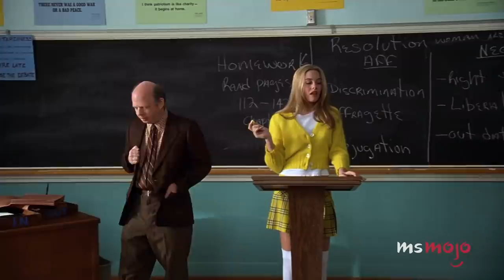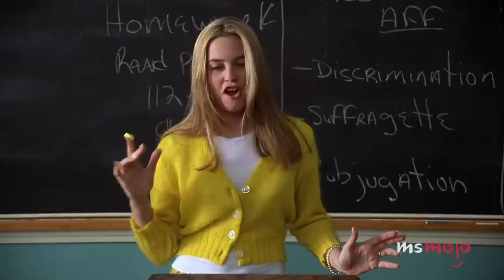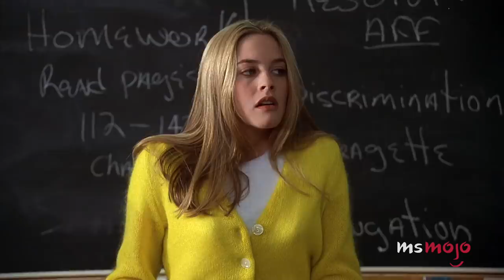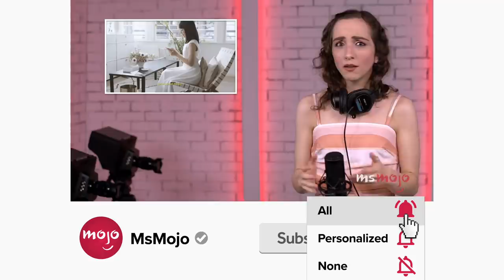Top 10 Unscripted Rom-Com Moments That Were Kept in the Movie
We're so glad these unscripted rom-com moments were kept in the movie. For this list, we’ll be looking at some romantic and comedic improvisations that made it into the final cut of rom-coms. Our countdown includes “Crazy, Stupid, Love,” “Clueless,” “Bridesmaids," and more! What's YOUR favorite unscripted rom-com moment?